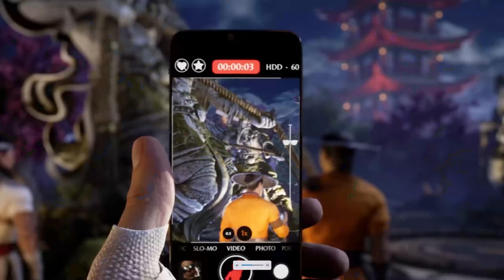Mortal Kombat 1 Story Gameplay 2023 4K part 3 No Commentary